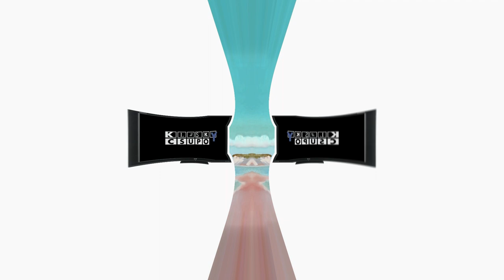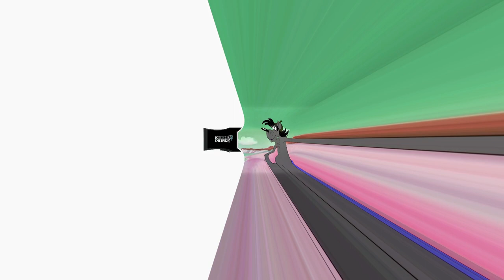Cute Soviet Cartoon Wolf Hates Klasky Csupo Effects (Sponsored by Preview 2 v2 Effects)